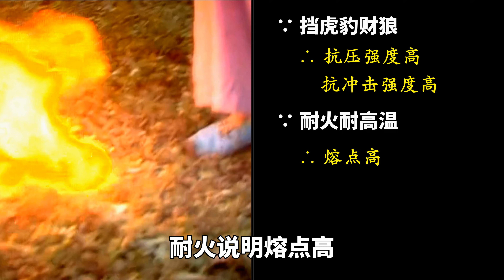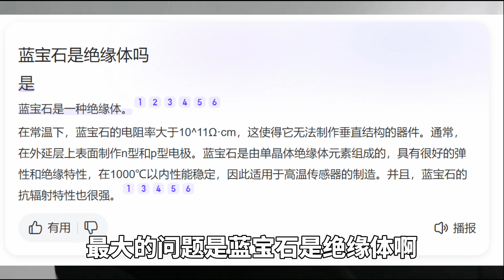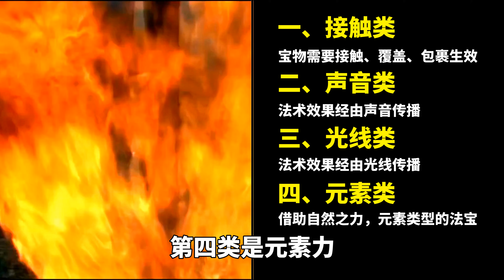所以悟空画的圈圈有用吗？